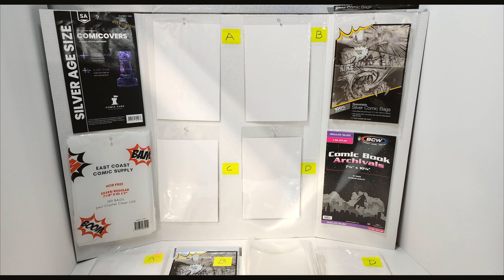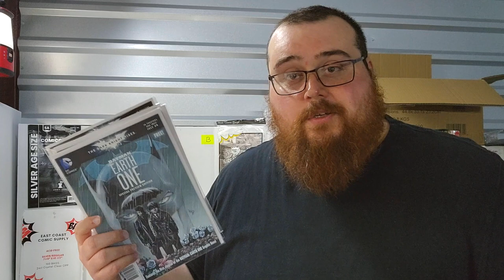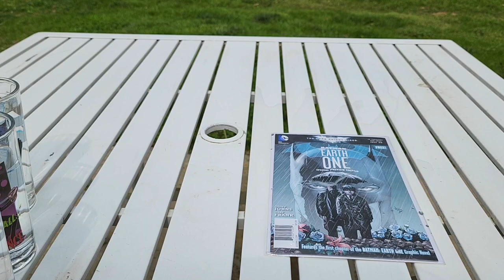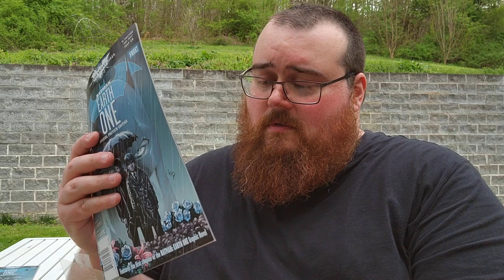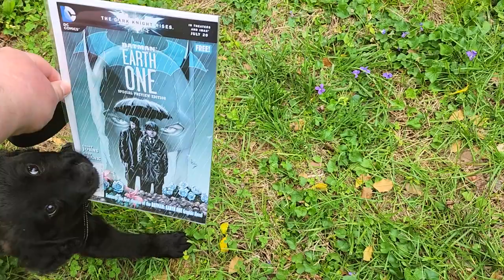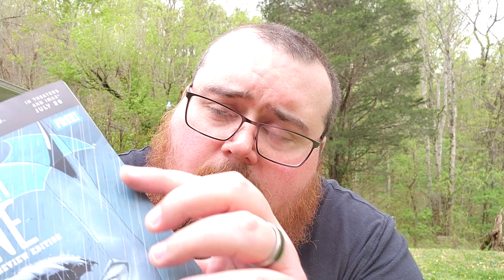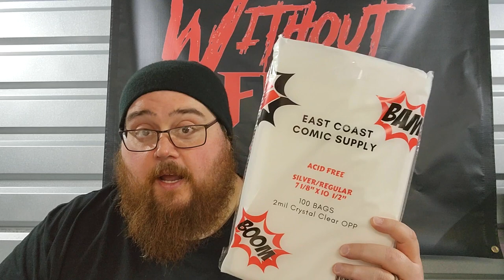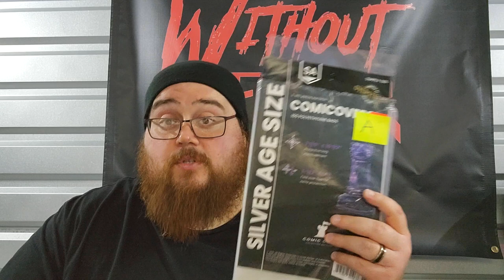The Ultimate Comic Book Bag Review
The Dude takes the 4 most common types of Comic Book Bags and puts them through the ultimate test to see which bag provides the best protection for your comic books!
The Bags tested are:
A) Polyethylene bags from ComiCare
B) Polypropylene bags from Ultra Pro
C) OPP bags from East Coast Comic Supply
D) Mylar bags from BCW

Follow THE DUDE WITHOUT FEAR on social media!